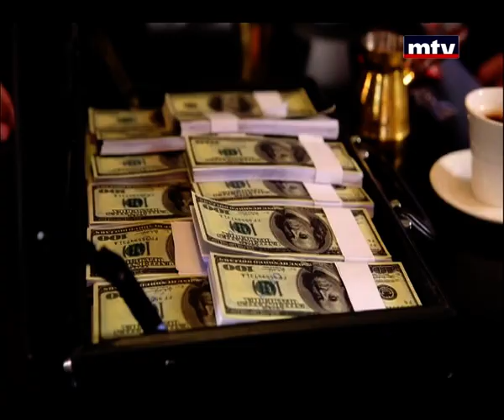Ma Fi Metlo - 13/03/2014 - ما في متلو - نمرود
Ma Fi Metlo has become the most recognized Comedy Show in Lebanon with characters like Majdi and Wajdi , Alphonse, Farid , 3ammo Gaby , Mr Loughat , Maitre Adil, Franky w Bob and many others.